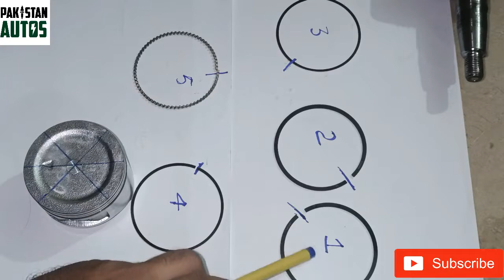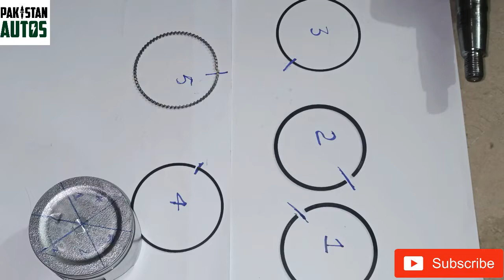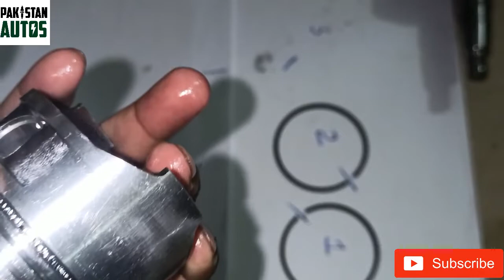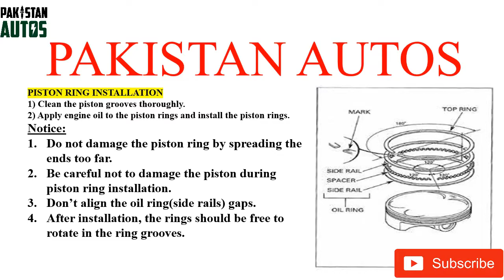Generator Piston Ring Installation Very Easy|Company Method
This video is related to How to install Generator piston rings on piston very easy method.